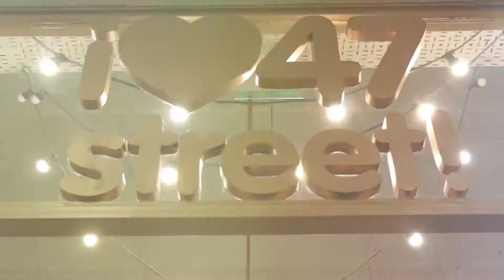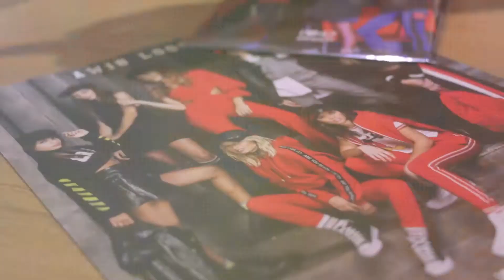Entrevista - Lanzamiento nueva temporada 47 Street